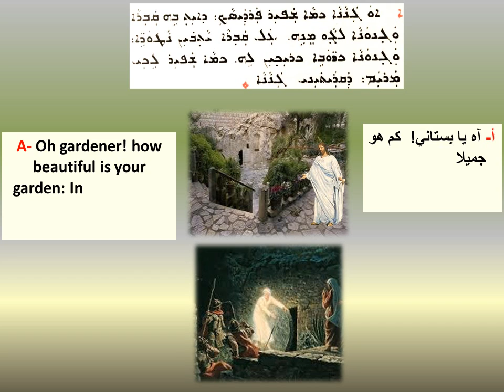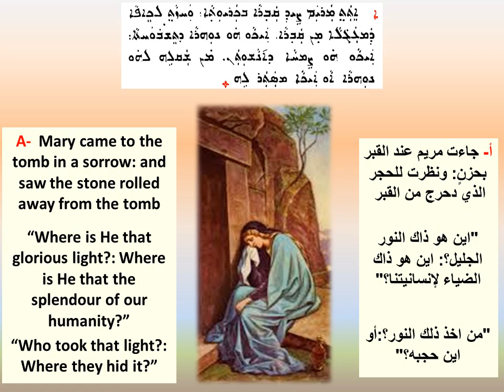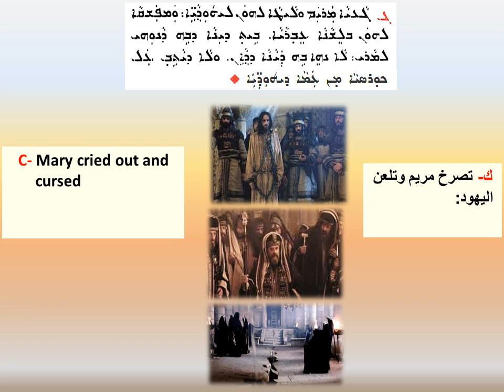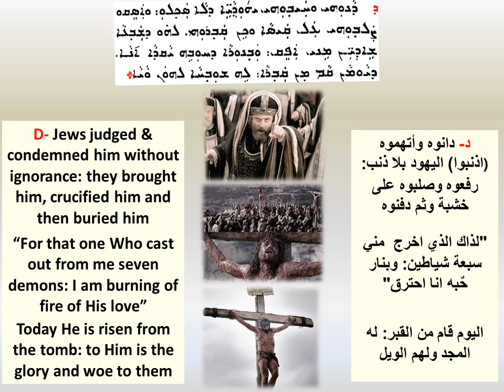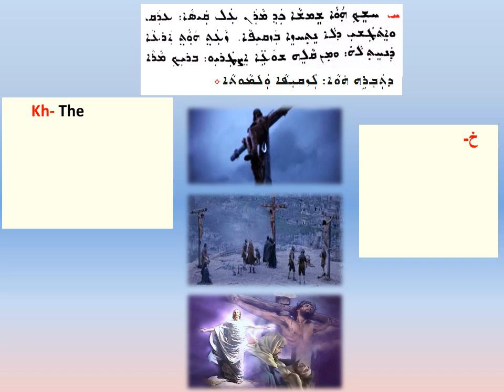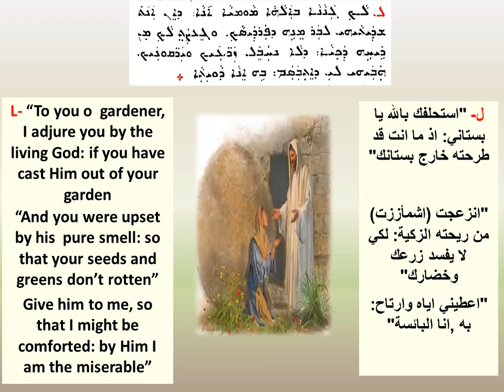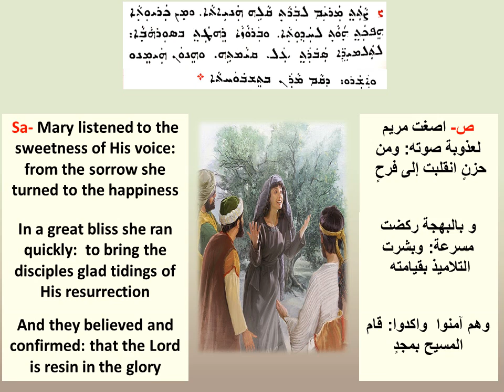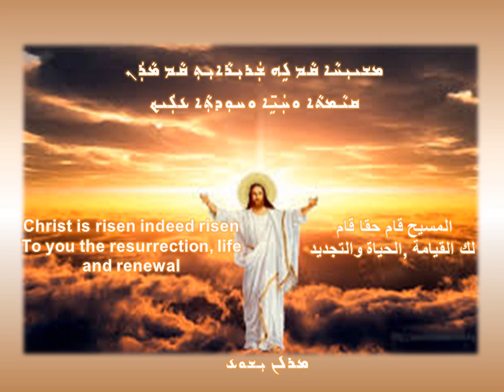Oh Gannana Singing Linda George Arabic & English translation او كنانا مع الترجمة العربية والانكليزية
Oh Gannana singing by Linda George in Arabic & English translation.
Hymn from the ritual resurrection of the Church of the East.
ترتيلة من طقوس القيامة لكنيسة المشرق